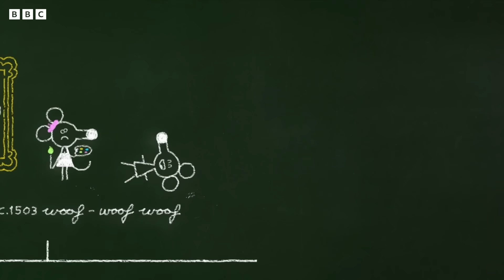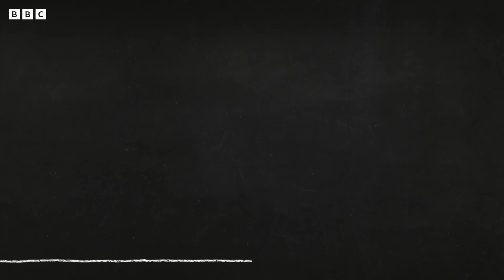Stick's Top 10 Duggee Moments | Hey Duggee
Stick's Top 10 Duggee Moments | HeyDuggee Official

Stick Stick Stick Stick!